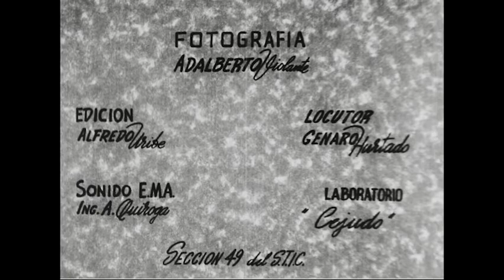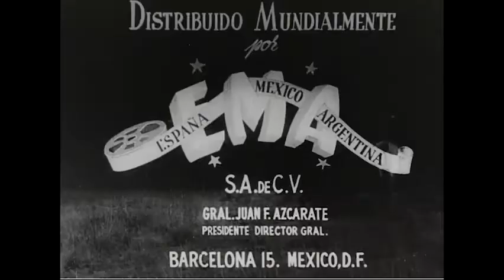MP72-68 Birth of a Volcano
A commercial film recording the “birth” of a volcano in Mexico near the city of Uruapan, about 200 miles west of Mexico City. The volcano Paricutin erupted from 1943 to 1952, destroying the town of San Juan Parangaricutiro and covering vast farmlands in the region.

This film was produced by Espana Mexico Argentina S.A. de C.V. The copyright status is unclear. Researchers wishing to use this material are encouraged to determine the copyright status and pursue appropriate permission. Please credit: Espana Mexico Argentina S.A. de C.V.; Harry S. Truman Library.